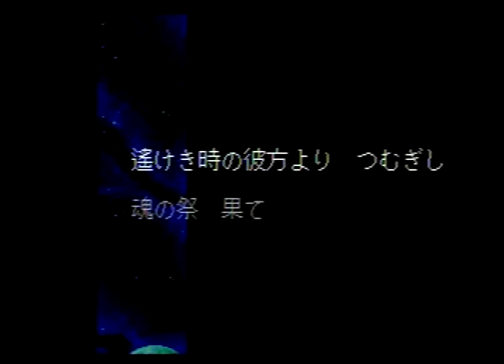[メガドライブ]ファンタシースター -千年紀の終わりに- / PHANTASY STAR The end of the millennium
メガドライブ / GEN
ファンタシースター -千年紀の終わりに- / PHANTASY STAR The end of the millennium
G-5524
SEGA 1993